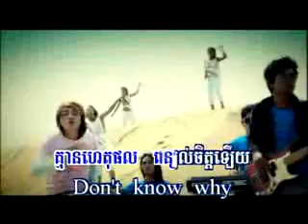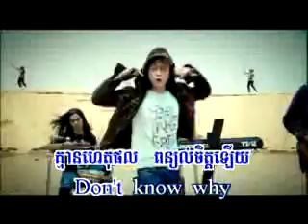Nop bayarith - Don't Know Why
Srey sa-art chrern man knong this Music Video nis